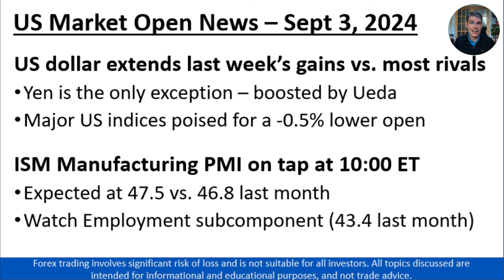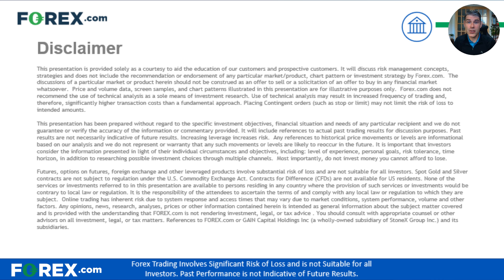AUD/USD Rolling Over Toward 0.6700 Ahead of ISM Manufacturing PMI - Daily Market Update, Sept 3 2024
FOREX.com's Global Head of Research Matt Weller breaks down the key news you need to know ahead of the US Open, as well as taking a look at today’s chart of the day, AUD/USD.